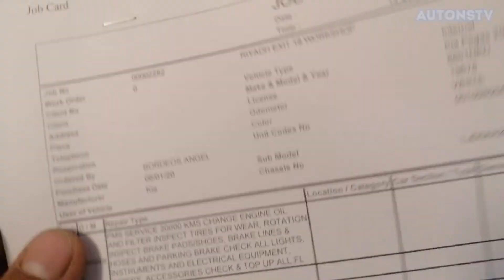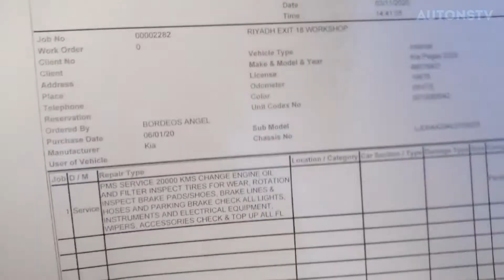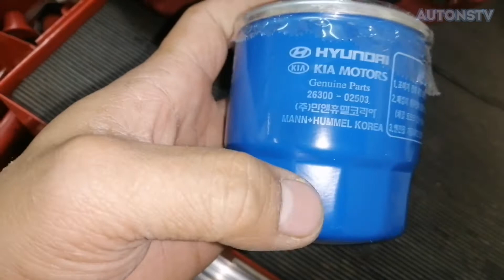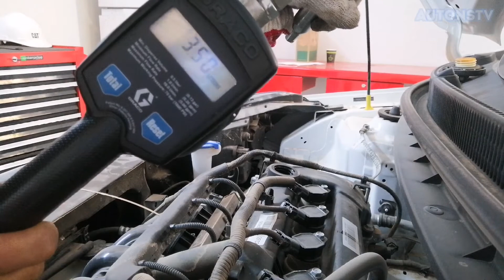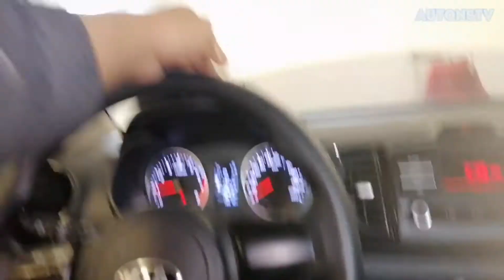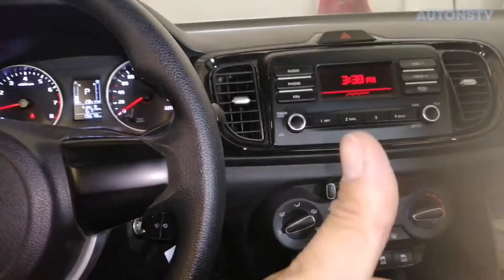(D.I.Y. guide) KIA PEGAS 2020 (1.4L engine) engine oil change and filter.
guide para mag   palit ng langis ng makina for kia pegas 2020 model.1.4L engine.